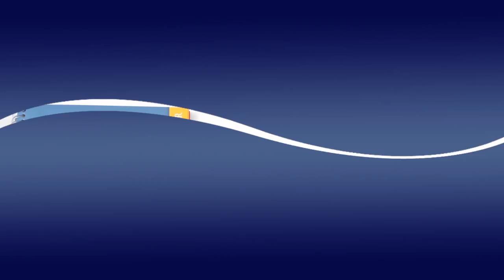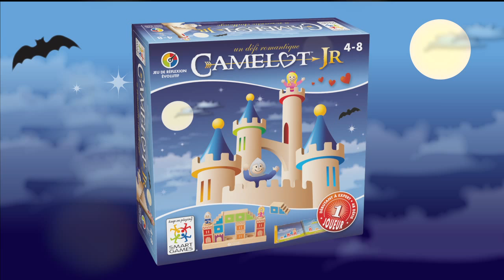Démo Camelot Jr. - SmartGames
Une Princesse à sauver?
Il était une fois une Princesse et un Chevalier qui devaient trouver leur chemin pour se rencontrer... Cela pourrait être le début d'une belle histoire? Alors pour bien la commencer, essayons d'abord de réunir les personnages principaux!